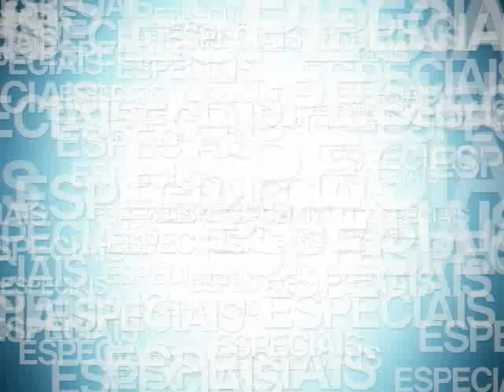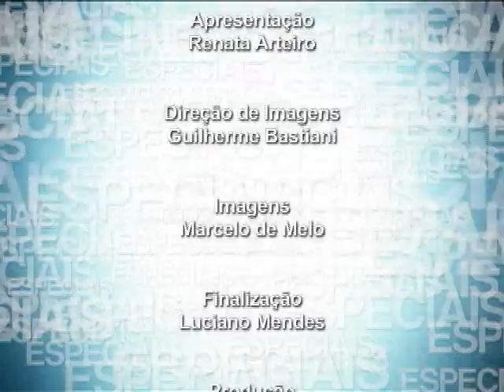TV Feevale - Especial - The Arts University College at Bournemouth